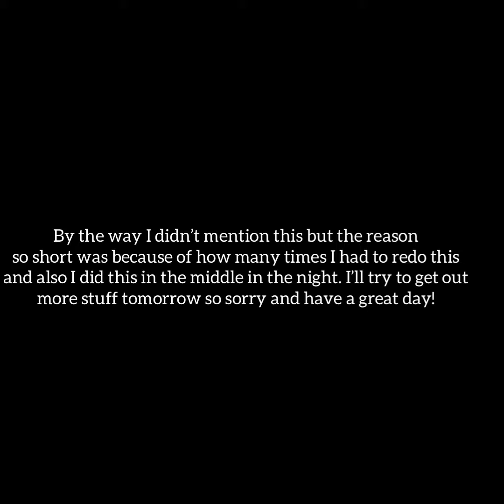The British Artillery Experience (EBI)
Today I will be simulating the EBI artillery experience, enjoy!